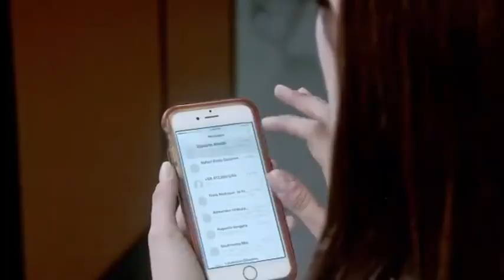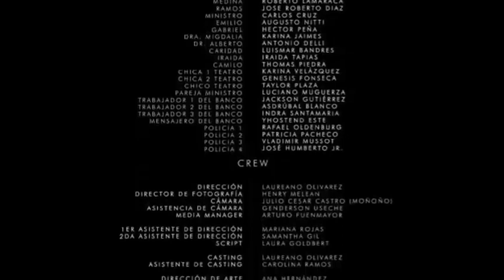ÉL ÚLTIMO DIA | CORTOMETRAJE VENEZOLANO 2020 🇻🇪 | Director Laureano Olivares (Película Completa )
Olivarez es reconocido por su participación en varias películas con sello venezolano / Foto: Cortesía

Con apenas 14 años, asumió el reto que marcaría su carrera y según sus palabras, “era mucha carga llevar la responsabilidad de protagonizar una película”. Pero fue así, como de la mano de su maestra y directora Elia Schneider, acompañado de grandes figuras como Gledys Ibarra y Pedro Lander, dio vida a Jairo en “Sicario”, la cinta ganadora del Premio Colón de Oro, con la que confiesa “cambió su vida completamente”, e inició su amplia
trayectoria en la industria cinematográfica nacional.

Laureano Olivarez, es el invitado de lujo, para una nueva edición de “Desde el Cine”.

“Sicario”, “Huelepega: Ley de la Calle”, “El Don, Punto y Raya”, “Postales de Leningrado”, “El Rumor de las Piedras”, “Las Caras del Diablo 2”, “El Caracazo” y “Muerte Suspendida”, son algunas de las más de 20 películas que tiene en su haber.

Olivarez, egresó como actor de la Juana Sujo y años después estudió dirección en la escuela César Rengifo. Su faceta actoral, le ha permitido tener exitosas participaciones en cortometrajes, telenovelas y obras de teatro, pero fue en el año 2016 cuando decidió dar un paso adelante al debutar como guionista y director de su primer corto titulado “El Último Día”, en el que coincidencialmente actuó Leo Aldana, quien conduce “Desde el Cine”.

Activa las notificaciones y conéctate este jueves, 21 de mayo a las 9:00 pm hora de Venezuela, a través de la cuenta @CinesUnidos para que no te pierdas detalles de este Encuentro entre amigos. También puedes visitar el canal de YouTube de Mundo D Película y disfrutar de las entrevistas hechas durante en esta temporada en casa con: Alicia Machado, Prakriti Maduro, Ana María Simons, Héctor Palma y Franklin Virgüez.

Con cada entrega del programa, la distribuidora Mundo D Película y Cines Unidos estrechan lazos con sus seguidores, al ofrecerles lo mejor del entretenimiento asociado al séptimo arte, mientras se preparan para el reencuentro en las salas de cine.

Caracas / Nota de Prensa

Laureano Olivares 🇻🇪